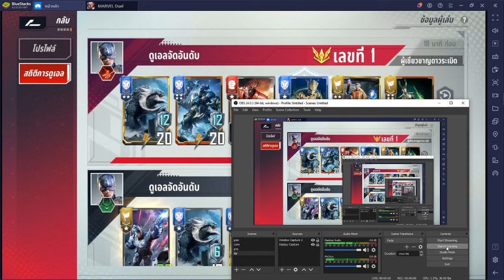เนิฟควยไรเละเทะไปหมด เล่นไงอะ Marvel duel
ช่วยบริจาคและสนับสนุนแชนแนลเดอะเกรทได้ที่ (DONATE)